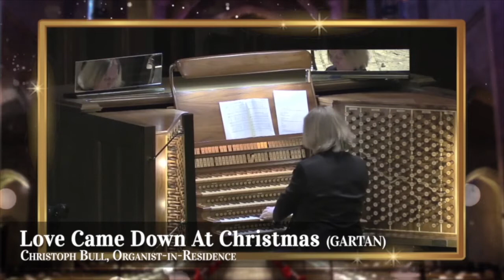Love Came Down at Christmas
Performed by Dr. Christoph Bull

Production Management: David Harris and David Saldaña
Video Editor: David Saldaña, Laurel Irene and Kaspar Abbo
Audio Mixing: David Harris and Molly Pease
Audio Mastering: Marc Doten
Audio/Video Engineer: David Saldaña, Kaspar Abbo, and Marc Doten